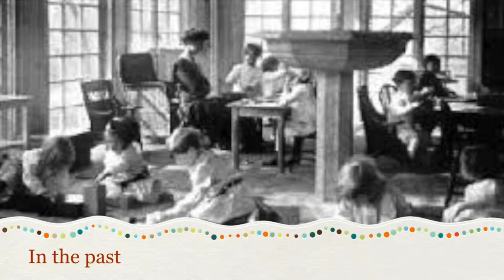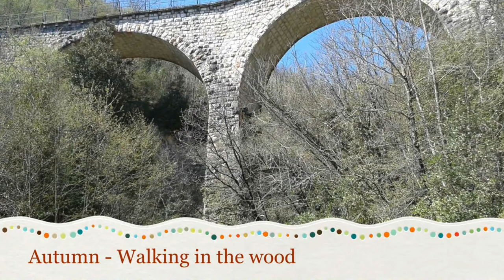SOS SCIENCES - IC Perugia 2 "Montessori"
Presentazione dell'Istituto Comprensivo IC Perugia 2 scuola "Maria Montessori" in occasione della videoconferenza realizzata a Castiglione del Lago presso il Cinema Cesare Caporali venerdì 4 dicembre 2015.
Progetto Erasmus+ SOS SCIENCES